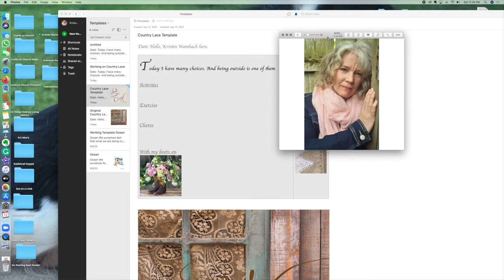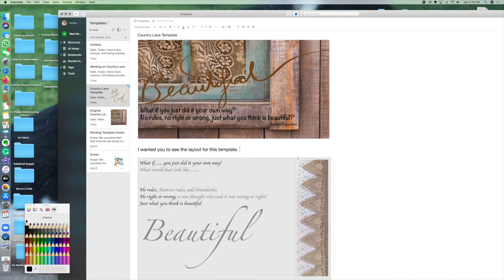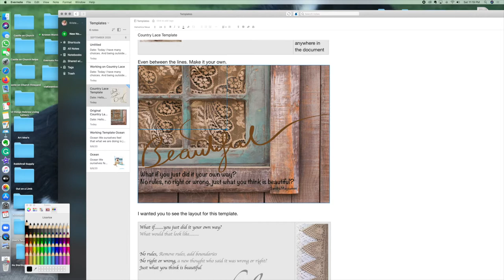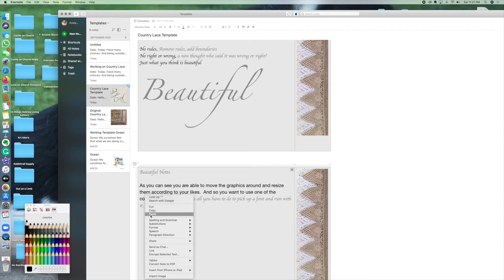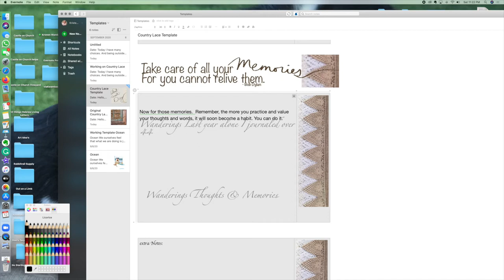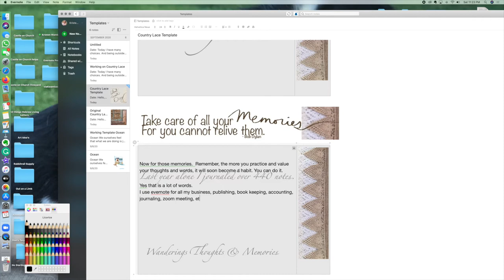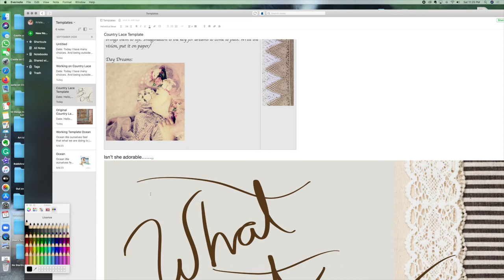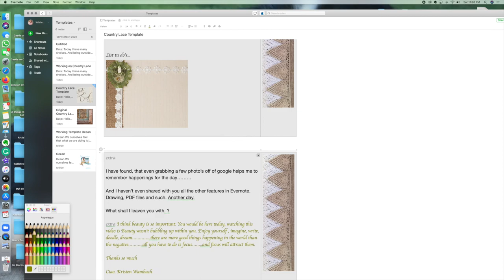Screen Shot Instructional video: Country Lace Evernote Template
"Country Lace" Evernote Template (journals & planners) makes it easy to write down your thoughts, organize your day, and enjoy the country in you.
With a free or paid Evernote app, simple to save and reuse your template
Motivating-graphics lace, burlap, barn windows, put your cowboy boots on.
Be inspired by famous quotes
viaKwambach personal assist: I'll get you started with a few words
Easy to let your words flow.
7 beautifully inspired columns and row (easy to move around, use again and again)
4 special fonts with coordinating colors (Country Lace, has you laying a summer field, dreaming the day away.

YouTube help videos available